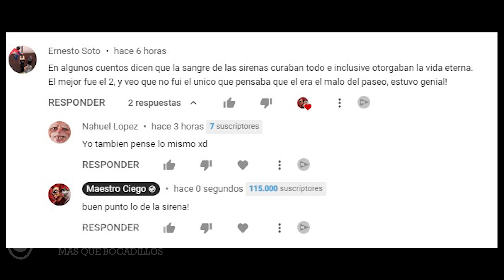❤️LOVE DEATH + ROBOTS Temporada 3 | MEJORES y PEORES capítulos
Ranking de todos los episodios de Love, Death + Robots Volumen 3 del mejor al peor corto por preferencia personal. ¿Cuál es para ti el mejor?

💥Ropa molona usando el código MAESTRO en Pampling te llevas unos calcetines gratis (añádelos a la cesta)

Aclaraciones - 00:00
Puesto 1 - 01:05
Puesto 2 - 03:31
Puesto 3 - 05:19
Puesto 4 - 07:28
Puesto 5 - 09:09
Puesto 6 y 7 - 10:10
Puestos 8 y 9 - 11:14